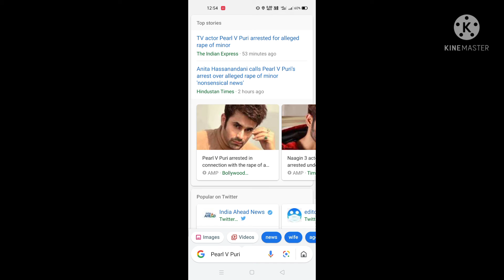Is Pearl V Puri a Rapist?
Hello Guys
In this video I have shared the news of Indian television actor Pearl V Puri arrested for allegedly raping a minor girl where his friend Anita Hassanandani told that Pearl V Puri can't do anything like this, he is a very good man, till now no final decision is made and let's see what happens next.

For more daily and Latest news;